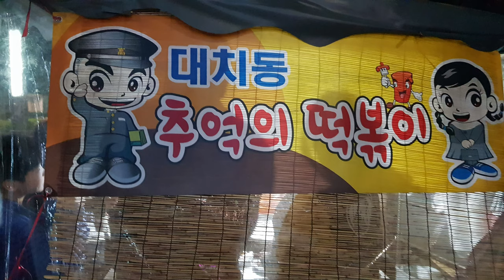대치동 추억의떡볶이/대치동학생간식/K-food/ bts/정국/손흥민/korea/블랙핑크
안녕하세요~ 호호맘의 일곱번재 이야기는 대치동 추억의 떡볶이입니다.
딱옛날떡볶이 달지지근 정당히 매운맛, 바삭바삭 튀김, 쫄깃쫄깃 오소리감투
 (대치동  바쁜 학생들 알아 두면 좋을 간식 입니다)
떡볶이 튀김 2500 순대3000 착한가격이라 더 좋아요^^